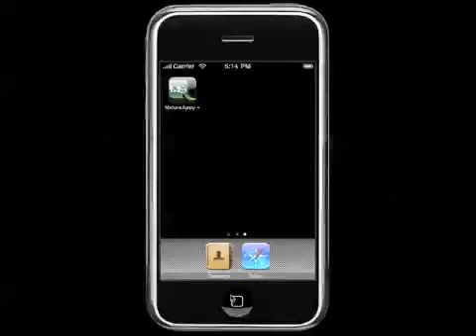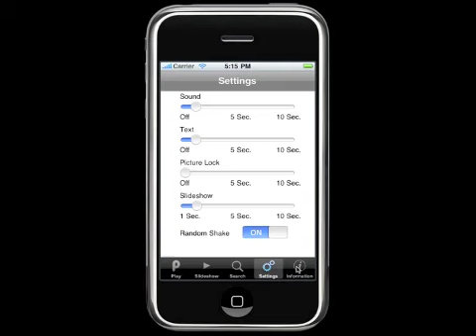NatureAppy iPhone App - Card Learning Game with 80 Animals (ages 2-3)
NatureAppy+ is an iPhone app with 80 animal photographs and sounds to entertain pre school children.

Animals included in the app: Alligator, Alpaca, Baboon, Bald Eagle, Bats, Bear, Beaver, Bees, Bison, Buffalo, Bull, Camel, Canary, Cat, Cheetah, Chicken, Chimpanzee, Cicada, Cougar, Cow, Coyote, Cricket, Crow, Dog, Dolphin, Donkey, Duck, Elephant, Ferret, Fox, Frog, Gibbon, Goat, Gorilla, Grasshopper, Hippopotamus, Horse, Hyena, Jaguar, Katydid, Koala, Kookaburra, Lamb, Lemur, Leopard, Lion, Llama, Mandrill, Monkey, Moose, Mosquito, Mouse, Nightingale, Orangutan, Otter, Owl, Panda, Panther, Parakeet, Parrot, Penguin, Pig, Polar Bear, Puma, Rabbit, Raccoon, Rhino, Seagull, Seal, Sheep, Skunk, Snake, Spider Monkey, Squirrel, Tiger, Toad, Walrus, Whale, Wolf, and a Zebra!

Features:

Shake it  Play with random cards. Ideal for active little ones who like to shake things up.

Play it again!  Touch the screen and they can hear the sound again. The child can repeat as many times as he or she wants.

Picture lock This unique feature is designed for the very young ones who tend to touch the screen a bit too often. It locks the card for a few seconds to give them time to see the card and hear the sound even when they are touching the screen. Great when child is playing alone.

Slideshow present the cards at a desired pace by setting the timing function 1-10 sec. Ideal for hands-free entertaining.

To preserve the wildlife and their increasingly threatened habitats, the NatureAppy+ is partnering with World Land Trust to purchase threatened land in the Atlantic Rainforest in the Misiones province of Argentina. This area protects one of the last stands of tropical rainforest left in the severely depleted Atlantic Rainforest (Mata Atlântica), one of the most endangered ecosystems on the planet. Our goal is to purchase 14,700 acres, which is the equivalent of the island of Manhattan in the Atlantic rainforest. To learn more about this program please visit our home